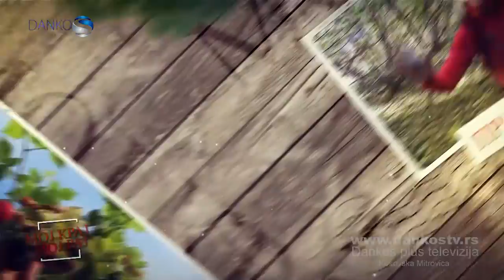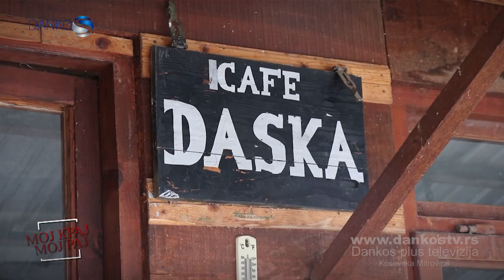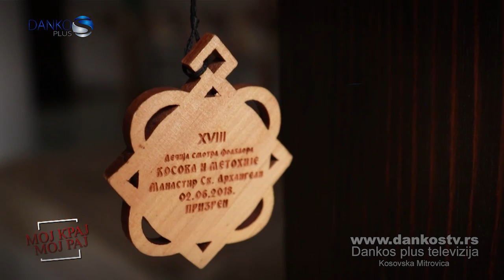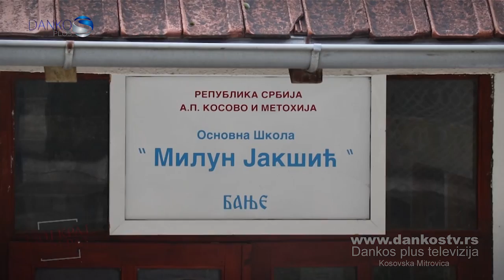MOJ KRAJ, MOJ RAJ - SELO BANJE, OPŠTINA SRBICA - DANKOS PLUS TV S2 - E1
Бање је насељено место у Србији, у општини Србица. Административно припада Косову и Метохији, односно Косовскомитровачком управном округу. Према попису из 2011. године било је 340 становника. Према попису из 1981. године у насељу већинско становништво су били Срби. Након рата 1999. године Бање су једно од ретких насеља општине Србица које Срби нису напуштали. Тренутно у овом селу у Дреници живи 130 Срба. У 13. веку краљ Стефан Урош I даровао је ово село манастиру Грачаници, о чему сведочи сачувана даровница. Сеоску цркву је подигао дворјанин српског деспота Ђурђа — властелин Родоп, и посветио је Св. Николи. Том приликом властелин је цркви даровао и звона. Она су сачувана и данас се налазе у Пећкој патријаршији и Народном музеју у Београду. Ктитор цркве Св. Николе сахрањен је у својој задужбини и ту се налази његова надгробна плоча.

LOLE RIBARA BB
38220 KOSOVSKA MITROVICA